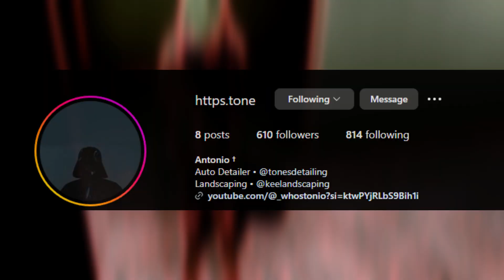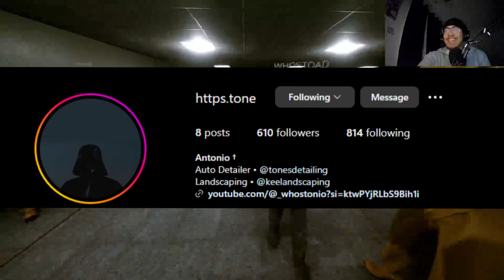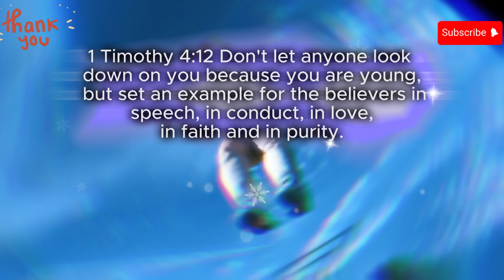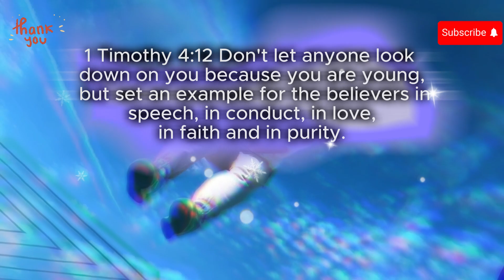I SEE THE LIGHT!!! | DHP Plays: Inside the Backrooms pt.2 (Ending)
Inside the Backrooms is a horror multiplayer game mixed with different mechanics that will make you spend an intense night with friends. Explore, think, interact, but be careful, it is rumored that there are several entities wishing to find you...

Thank you for your support, goal is 2K !

-beatstars: dublhelixproductions

Editing: me